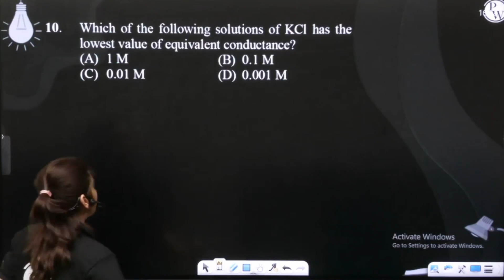Which of the following solutions of KCl has the lowest value of equivalent conductance?....